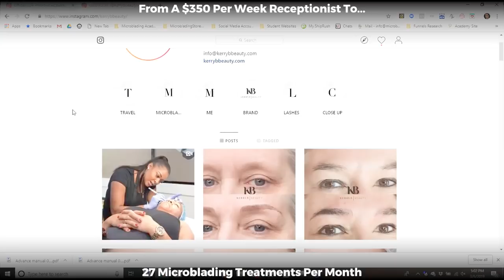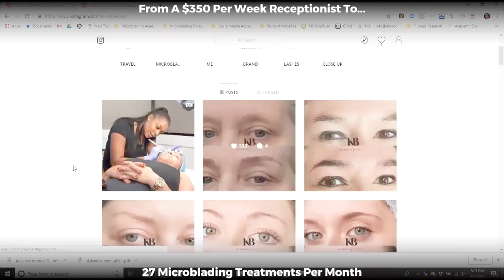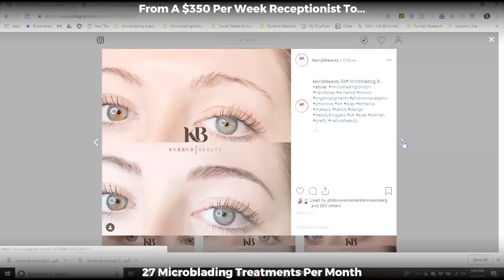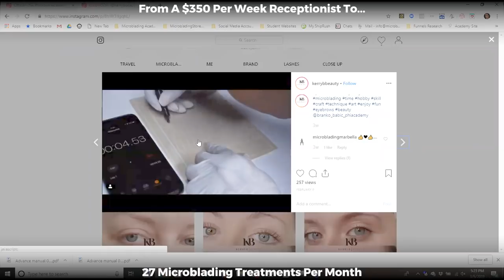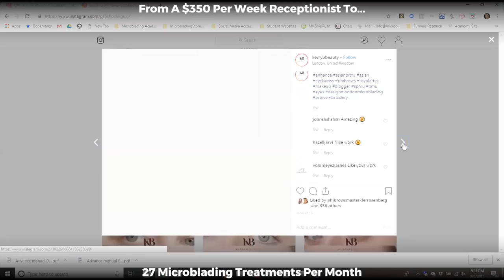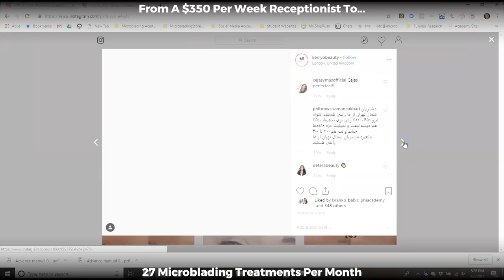[6DigitClub WEBINAR] From A $350/week Receptionist To 20-30 Microblading Treatments Per Month!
Want to learn how Beauty Angels Master Trainer Kerry B Microblading from London, UK did it? Watch this webina